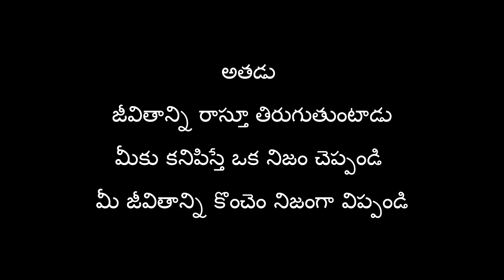దుఃఖాన్ని రాస్తే dhukhaanni raaste - మెర్సీ మార్గరెట్ Mercy Margaret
దుఃఖాన్ని రాస్తే
గోనెసంచిలో కుక్కబడ్డ ఆత్మను మోస్తూ
ఒకడు తిరుగుతుంటాడు
దీపాలు ఆరిపోయిన వేళ
గోనెసంచి విప్పి కలిసి దుఃఖిస్తుంటాడు
దుఃఖించడం
దుఃఖాన్ని ఒలకపోయడం
ఓ కళ
ఎవరూ చూడకుండా
దుఃఖించే వాళ్లు
ఎవరూ చూడకుండా విచ్చుకునే
పువ్వులాంటి వాళ్లు
గొంతులోనే దుఃఖాన్ని ఆపుకునే వాళ్లు
సంద్రాన్ని రెండు దెబ్బలేసి
కథలు విప్పేవాళ్లు
కంట్లోనే దుఃఖాన్ని మింగేవాళ్లు
సృష్టించే కళనెక్కడో
ఔపోసన పట్టుంటారు
దుఃఖానికి దారి చేసి
కొందరు బావురుమంటారు
వాళ్లు అపుడే పుట్టిన పసివాళ్లు
ఉదయం వరకూ అతడు
వెక్కి వెక్కి ఏడ్చి
ఆత్మకన్నీ నిజాలు చెపుతాడు
అతడు
జీవితాన్ని రాస్తూ తిరుగుతుంటాడు
మీకు కనిపిస్తే ఒక నిజం చెప్పండి
మీ జీవితాన్ని కొంచెం నిజంగా విప్పండి